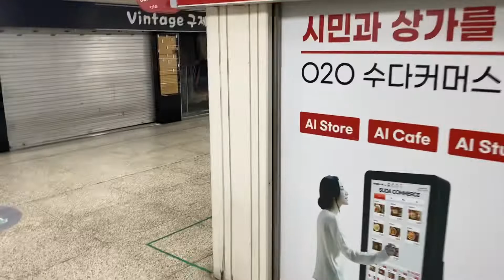(1)(2022-담양금성산성) 충장로 출발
광주에서의 마지막 날, 제3일차. 오후에 비예보가 있었으나 크게 문제될 것 같지는 않아서 담양을 향해 출발합니다. 아침 한가한 충장로 모습을 찍어봅니다. 언제 다시 찾을 수 있을까, 하는 대단히 상투적인 생각도 하였습니다.